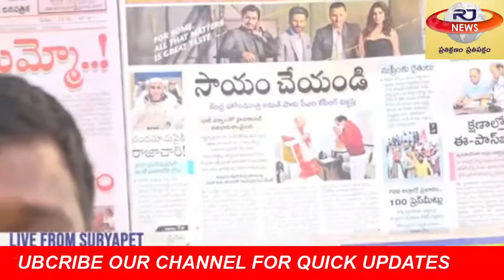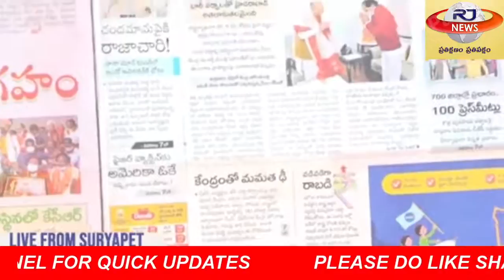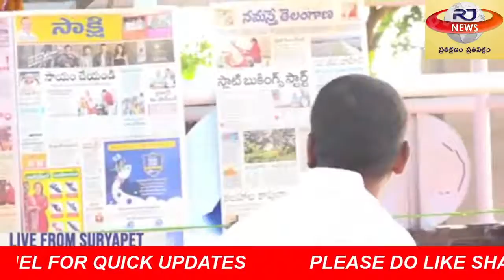sakshi updates 12/12/2020|| teenmar mallanna padayatra || rjnews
morning news with mallanna 11/12/2020|| teenmar mallanna padayatra || rjnews

morning news with mallanna 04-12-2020 || teenmar mallanna padayatra live  || rjnews
Government of Telangana Organising Nagarjunasagar MLA Nomula Narsimhaiah Last Rites  || rjnews
Live From Telangana Assembly 6th Session of Telangana Legislative Assembly || R J news telugu live
Minister Sri T.Harish Rao Paricipating in Road Show and Public Meeting at Raipole || rjnews morning news with mallanna 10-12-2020  || teenmar mallanna padayatra  || rjnews
morning news with mallanna 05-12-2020 || teenmar mallanna padayatra live  || rjnews
Watch Live Launch of EOS-01 and 9 customer satellites by PSLV-49 || rjnews

Mallanna live from warangal  II TeenmarMallanna || teenmar mallanna padayatra live || rjnews     teenmar mallana padayatra live from mudugonda || teenmar mallanna padayatra live  || rjnews
Governor Smt. Tamilisai Soundararajan Participating in Bathukamma Celebrations at Raj Bhavan rjnews
Mallanna LIVE at Narmetta || teenmar mallanna padayatra live || rjnews
Minister KTR Participating in Inauguration of Bio-Mining & Faecal Sludge Treatment Plant | rj news నేరేడుచర్ల లో తీన్మార్ మల్లన్న || teenmar mallanna padayatra  || rjnews
RJ NEWS IS A TELUGU BASED YOUTUBE NEWS CHANNEL

WE ARE HONOURED TO SHARE THE INFORMATION WITH YOU

CM Sri KCR Participating in Launching of DHARANI Portal at Muduchinthalapalli

Mallanna live from Khilashapur II TeenmarMallanna || teenmar mallanna padayatra live || rjnews

teenmar mallanna padayatra live from khilashapur
Mallanna live from dharmasagar II TeenmarMallanna || teenmar mallanna padayatra live || rjnews
CM Sri KCR Participating in Laying Foundation for IT Tower at Duddeda, Siddipet Dist  || rjnews
teenmar mallanna  padayatra live from atmakur || rjnews

teen mar mallanna padayathra live from janagama || rjnews

teenmar mallanna  padayatra live from mulugu || rjnews

teenmar mallanna  padayatra live from chelpur || rjnews